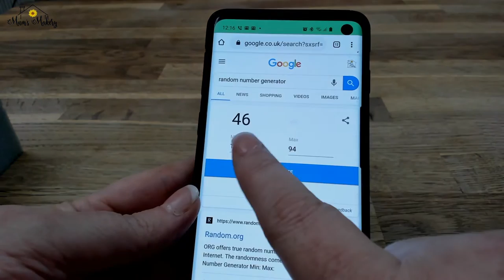May Fayre Event Part 1 - Needle Felting Craft Event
The first of two live broadcasts for our May Fayre Event.
This broadcast also features how to make a wonderful Ice Cream using just basic needle felting supplies.
If you fancy a giggle and some light hearted fun then take a look at the broadcast :)

Part 2 - live make is the new wing template

Come join us at our next live event - full details for this and other event can be found on the website

Why not come join us in our facebook group for lots of fun and felting frolics :)